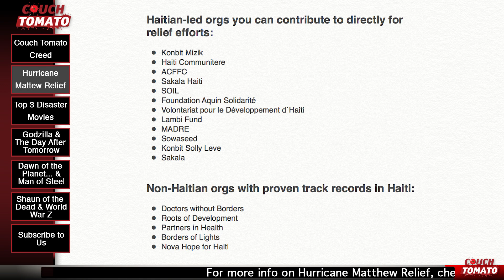The "Disaster Movies" Episode (Full Podcast)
Disaster Movies and Hurricane Matthew Update Podcast Episode